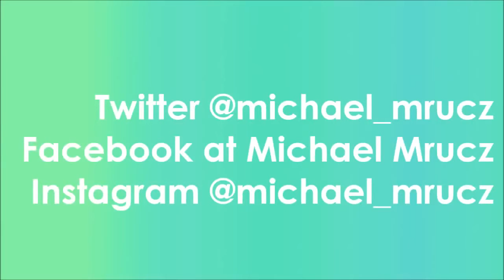Action Toys - funniest baby